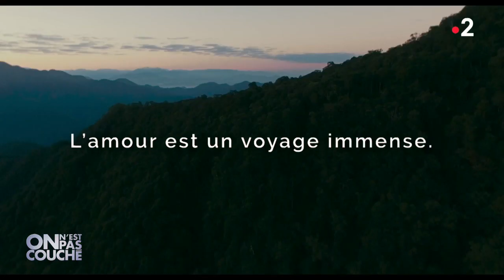Déborah François et Paul Hamy - On n'est pas couché 1er juin 2019